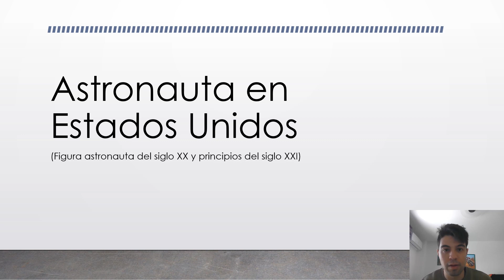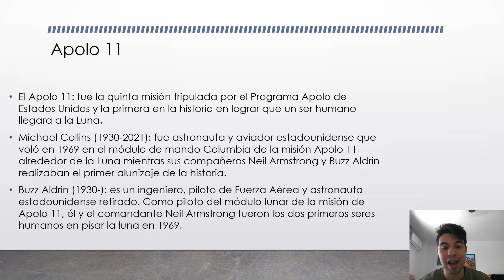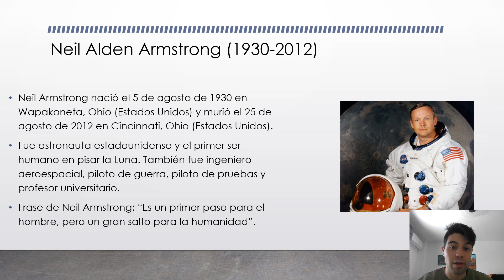Astronauta en Estados Unidos.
Apolo 11: fue la quinta misión tripulada por el Programa Apolo de Estados Unidos y la primera en la historia en lograr que un ser humano llegara a la Luna.
Michael Collins (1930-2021): fue astronauta y aviador estadounidense que voló en 1969 en el módulo de mando de Columbia de la misión Apolo 11 alrededor de la Luna mientras sus compañeros Neil Armstrong Y Buzz Aldrin realizaban el primer alunizaje de la historia.
Buzz Aldrin (1930-): es ingeniero, piloto de Fuerza Aérea y astronauta estadounidense retirado. Como piloto del módulo lunar de la misión de Apolo 11, él y el comandante Neil Armstrong fueron los dos primeros seres humanos en pisar la Luna en 1969.
Neil Armstrong (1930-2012): fue astronauta estadounidense y el primer ser humano en pisar la Luna. También fue ingeniero aeroespacial, piloto de guerra, piloto de pruebas y profesor universitario.
Frase de Neil Armstrong: "Es un primer paso para el hombre, pero un gran salto para la humanidad".